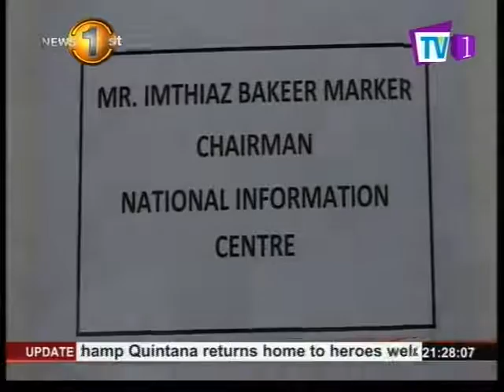News 1st : Former Min Imthiaz Bakeer assumes duties as the Chairman of the National Media Center